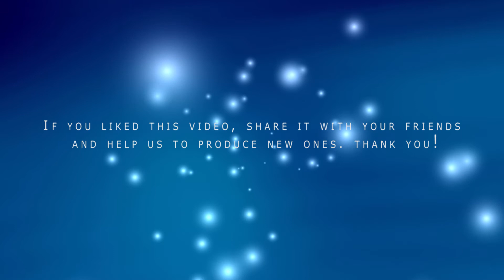Giuseppe Verdi - AIDA - Ritorna Vincitor (08)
Aida (Italian: [aˈiːda]), sometimes spelled Aïda, is an opera in four acts by Giuseppe Verdi to an Italian libretto by Antonio Ghislanzoni, based on a scenario often attributed to French Egyptologist Auguste Mariette, although Verdi biographer Mary Jane Phillips-Matz has argued that the scenario was actually written by Temistocle Solera. Aida was first performed at the Khedivial Opera House in Cairo on 24 December 1871, conducted by Giovanni Bottesini. GiuseppeVerdi Aida @BlulightGallery @BlulightMusic

Coro di Roma della RAI (ruolo: Coro)
Di Tommaso, Salvatore (ruolo: Tenore, un Messaggero)
Filippeschi, Mario (ruolo: Tenore, Radamès)
Ghislanzoni, Antonio (ruolo: Autore del libretto)
Gui, Vittorio (ruolo: Direttore)
Mancini, Caterina (ruolo: Soprano, Aida)
Massaria, Antonio (ruolo: Basso, il Re)
Neri, Giulio (ruolo: Basso, Ramfis)
Orchestra di Roma della RAI (ruolo: Orchestra)
Panerai, Rolando (ruolo: Baritono, Amonasro)
Simionato, Giulietta (ruolo: Mezzo-soprano, Amneris)
Verdi, Giuseppe (ruolo: Compositore)

Edizione LiberMusica
data: 18 luglio 2006
Stefano D'Urso

licenza: Creative Commons Attribuzione - Non commerciale - Condividi allo stesso modo 2.5